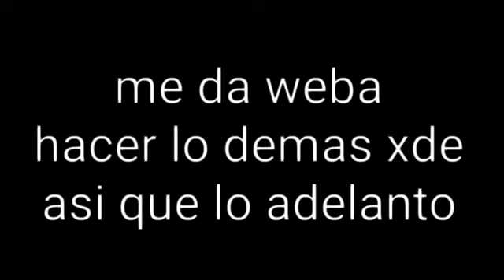"PARODIA" Si YO fuera la niña odiada que se volvio princesa (Ep 1) [Nueva Serie] GL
esto es somo una parodia de las mini peliculas mas famosas y repetitivas

lo siento si llego a ofender a alguien v: